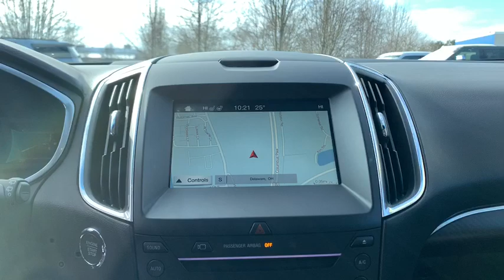2017 Ford Edge Columbus, Delaware, Powell, Marion, Sunbury OH F94803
Shadow Black Used 2017 Ford Edge available in Delaware, Ohio at Byers Ford. Servicing the Columbus, Powell, Marion, Sunbury, OH area.

Byers Ford
1101 Columbus Pike

This Ford Edge has many features and is well equipped including, *** TOP PERCEIVED VALUE of Tech Features, Adaptive Cruise Control, Heated and Cooled Seats, Blind-Spot Monitors, Navigation System, Backup Camera, ACCIDENT FREE CARFAX, CARFAX ONE OWNER, POWER SUNROOF / MOONROOF, AWD, 110V/400W AC Power Outlet, Auto-Dimming Driver's Sideview Mirror, BLIS Blind Spot Information System, Enhanced Active Park Assist System, Equipment Group 401A, Front 180 Degree Camera, Heated Rear-Seats, Heated/Cooled Front Seats, HID Projector-Style Headlamps w/Auto High Beams, Lane-Keeping System, Radio: AM/FM Stereo w/Single CD/Navigation, Rain-Sensing Wipers, Remote Start System, SiriusXM Radio, SiriusXM Traffic & Travel Link, Technology Package. Recent Arrival! Certified. 2017 Ford Edge Sport CARFAX One-Owner. Clean CARFAX.brbrOdometer is 19226 miles below market average!brbrFord Certified Pre-Owned Details: *brbr * Roadside Assistancebr * Warranty Deductible: $100br * Vehicle Historybr * Limited Warranty: 12 Month/12,000 Mile (whichever comes first) after new car warranty expires or from certified purchase datebr * Includes Rental Car and Trip Interruption Reimbursementbr * 172 Point Inspectionbr * Transferable Warrantybr * Powertrain Limited Warranty: 84 Month/100,000 Mile (whichever comes first) from original in-service datebrbrAwards:br * 2017 KBB.com Brand Image Awards * 2017 KBB.com 10 Most Awarded BrandsbrByers Auto is family owned and operated and has been serving Central Ohio in the automotive industry since 1897. Stop by our dealership on Columbus Pike in Delaware. We have a committed and knowledgeable staff that will help you with your automotive needs. Price does not include tax, title, and document fees. **Online pricing may require Ford Motor Credit financing and other stipulations to be met.